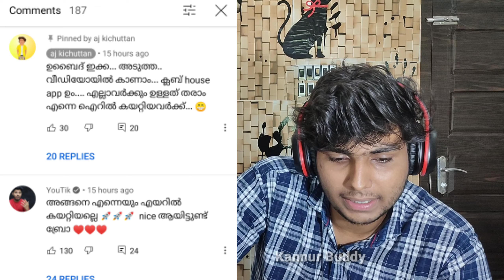Youtik vlogger /aj kichuttan / അഭിനയം പൊളിച്ചു 😂👌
Aj kichuttan and youtik vlogger video reaction

This channel is to entertain & support
people and i usually focus on joking, not shaming the people so please don't go spreading hate ,its all for laugh